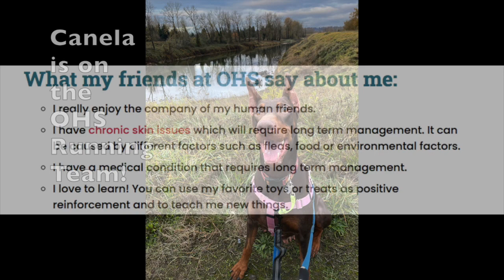Canela the Cutie!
I really enjoy the company of my human friends. I love to learn! You can use my favorite toys or treats as positive reinforcement and to teach me new things.